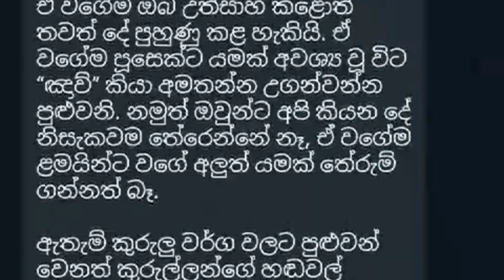surathal sathun athi kirima| සතුන් ගැන තොරතුරු | සතුන් හා ඔවුන්ගේ ශබ්ද | sathun gana visthara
Each animal has its own way of communicating with each other.  There are different ways animals can talk to each other, like monkeys to monkeys, bees to bees, etc.  It's not just talking.  It could be a call, flapping of wings or many other such things that animals can do.  Other animals cannot communicate the way we talk to each other, and equally we cannot communicate the way other animals do.  However, for example, some people can imitate the sounds of birds very well.  When mimicking in this way, the birds are not without the chances of being deceived into thinking that it is another bird.

 Bees can tell other bees what kind of flower, how far, where it is.  They do it through a very complex dance that we cannot imitate.  And it is difficult for us humans to give some information like bees.  Monkeys have special moaning sounds.  They use these wails when they suspect that a dangerous animal is ahead of them, or when they feel hungry or need to communicate something else.  Other animals also have similar communication methods.

 As humans, our language is very different.  Such a language cannot be seen in the animal world.  Other animals only have some sort of list of certain things to tell other animals.  Apart from that, they cannot think of something new and communicate.  But people can demand new things.  It may demand something that has not been heard before or that no human has said before.  Do you know that you always say new things without even thinking about it?

sathun haduna ganima
sathun adimu
sathun gana sindu
sathun gana rachana
සතුන් ගැන විස්තර
සතුන් වර්ග
සතුන් සිහිනෙන් දැකීම
animals in sri lanka
wildlife in sri lanka
pets in sri lanka